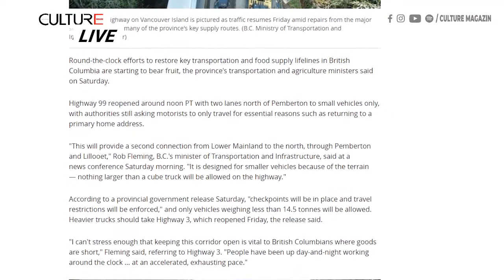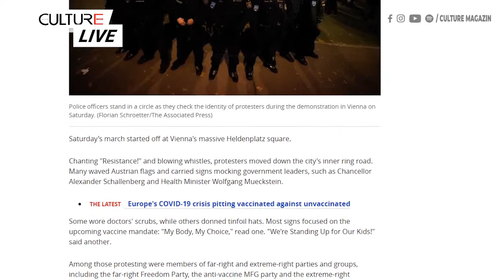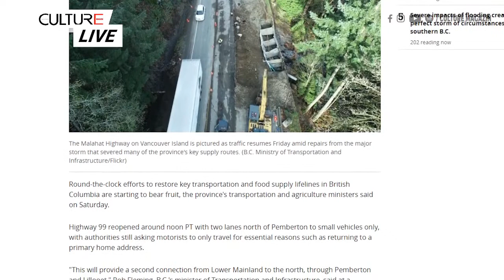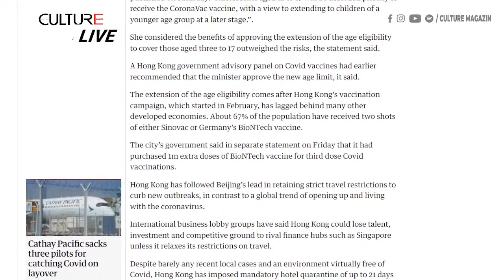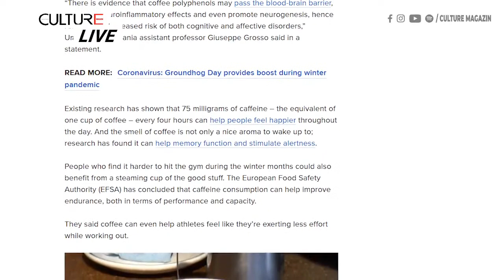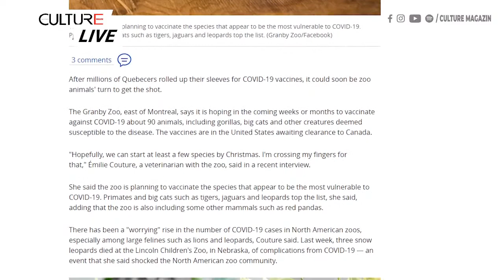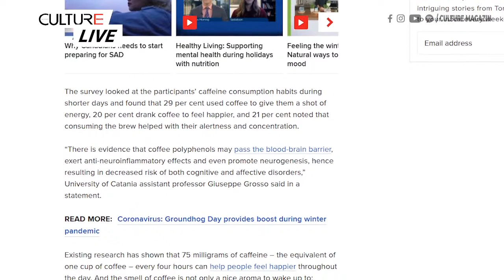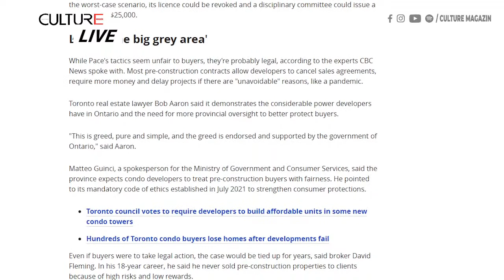🔴 Trực Tiếp TIN CANADA 21/11 |Chục ngàn người biểu tình khắp EU; Thảo luận tẩy chay Olympic Bắc Kinh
🔴 Trực Tiếp TIN CANADA 21/11 | Hàng chục ngàn người biểu tình khắp Châu  Âu, Canada thảo luận tẩy chay Olympic Bắc Kinh

Trong bản tin ngày 21/11 hôm nay, mời quý vị theo dõi một số tin tức chính như sau:
• B.C. Các đường cao tốc mở cửa trở lại, hệ thống lương thực bắt đầu ổn định,  Những người lái xe đổ xô đi đổ xăng khi B.C. áp đặt các hạn chế đi lại và xăng
• ‘Chuẩn bị sẵn sàng’: Thêm cảnh báo bão được đưa ra cho miền Bắc B.C. khi một con sông trong khí quyển khác sẽ đến
• Bờ biển phía Đông chuẩn bị có bão mùa thu với gió lớn, mưa xối xả lên đến 150mm
• Canada đang thảo luận với 'các đối tác thân cận nhất' về khả năng tẩy chay Olympic tại Bắc Kinh
• Kraft Heinz thu hồi một số bột nước trái cây do có thể bị nhiễm thủy tinh
• Hạt mè bị thu hồi do nhiễm khuẩn salmonella
• Thượng nghị sĩ Josee Forest-Niesing, 56 tuổi, tử vong sau khi chiến đấu với COVID-19 và tình trạng tự miễn dịch
• Đại dịch COVID-19 cho thấy sự thiếu hụt lao động tay nghề cao thuộc ngành công nghệ ở Edmonton
• Nhà xây dựng căn hộ ở Ontario đột nhiên hủy bỏ hợp đồng mua bán kéo dài nhiều năm - trừ khi người mua trả thêm 100 nghìn đô la
• Đường mòn ở New Brunswick là địa điểm Canada duy nhất trong danh sách điểm đến hàng đầu thế giới của National Geographic
• Hàng chục nghìn người biểu tình phản đối các hạn chế COVID-19, các yêu cầu về vắc xin trên khắp châu Âu
• WHO cảnh báo 500.000 người khác ở châu Âu có thể chết vì Covid vào tháng 3
• Công nhân Việt Nam kêu cứu khi làm việc tại nhà máy của Trung Quốc ở Serbia
• Phán quyết tha bổng thiếu niên bắn chết người gây chia rẽ nước Mỹ
• Peng Shuai xuất hiện tại sự kiện Trung Quốc, WTA vẫn lo ngại
• Xa lộ San Diego điên cuồng sau khi xe thiết giáp phun tiền khi cửa bật mở